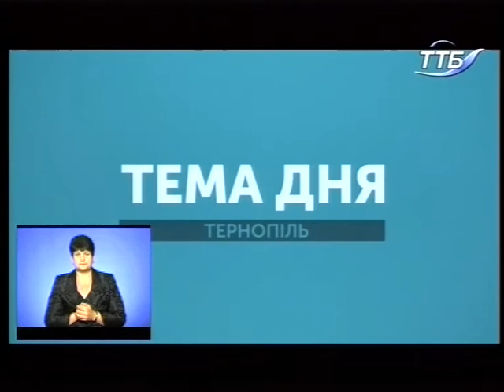Тема дня - Літній відпочинок дітей